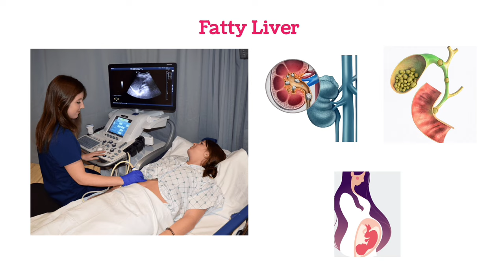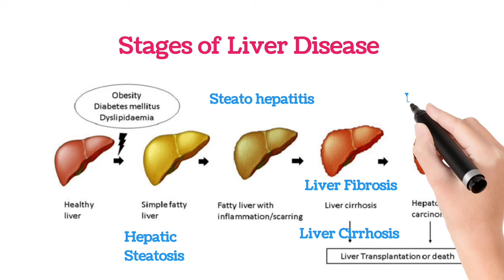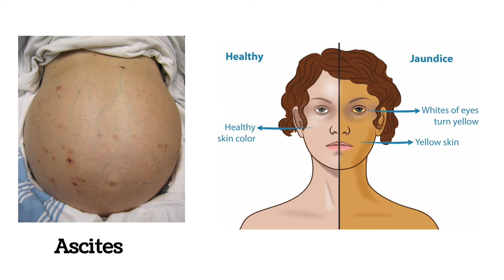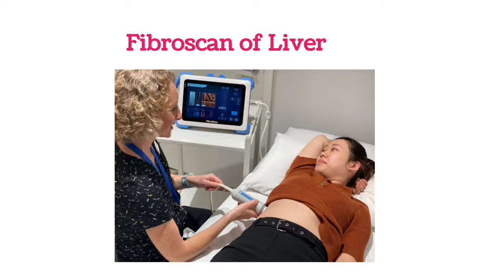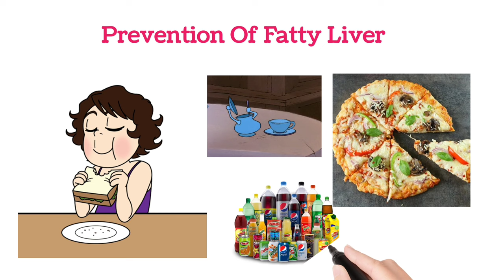Fatty Liver Grades|ఫ్యాటీ లివర్|Symptoms and Treatment in Telugu.